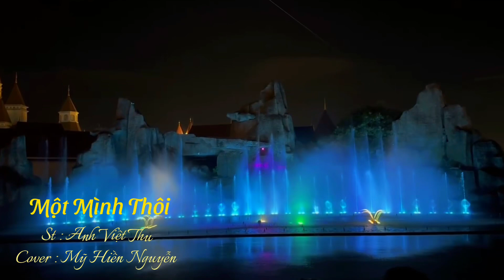Một Mình Thôi - St : Anh Việt Thu - Cover : Mỹ Hiền Nguyễn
Một Mình Thôi
St : Anh Việt Thu
Cover :@myhiennguyen73